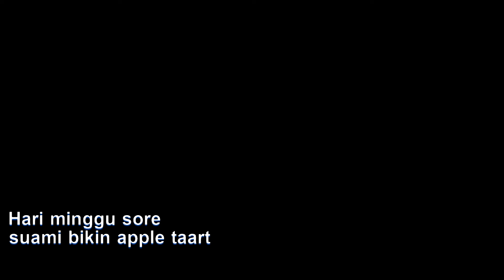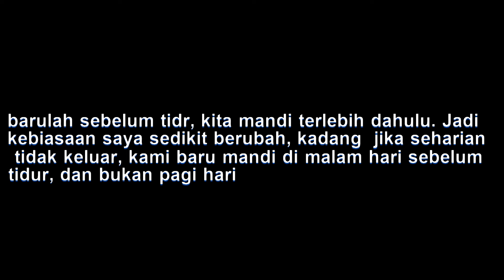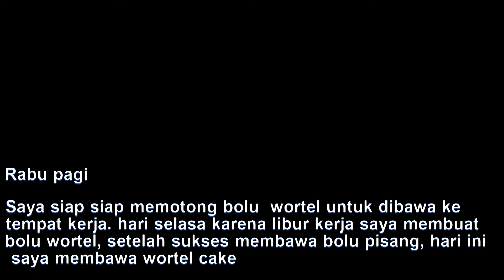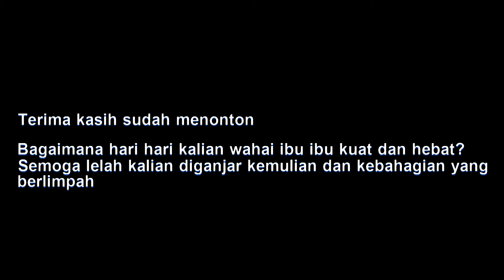Kegiatan IRT di Belanda || Bahagianya jadi Ibu Rumah Tanggga